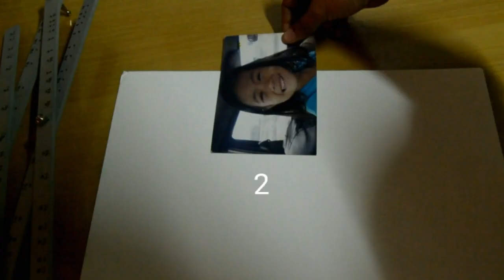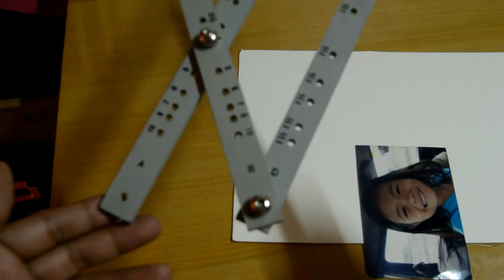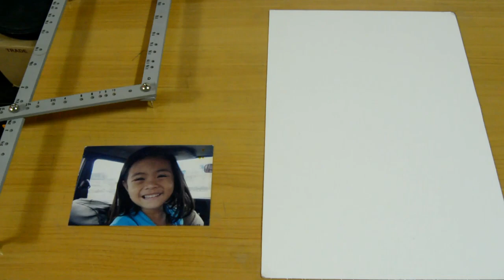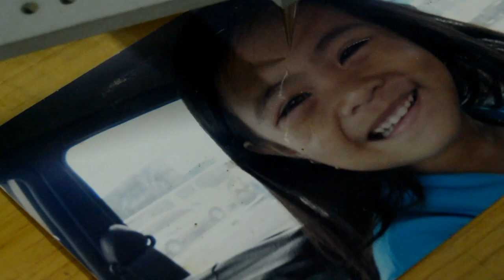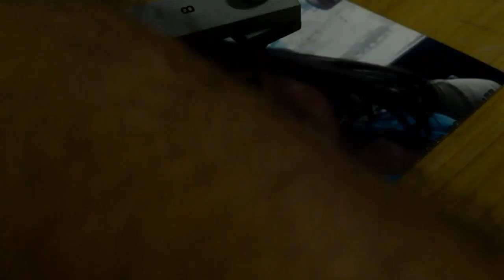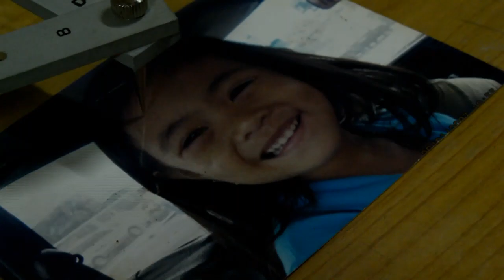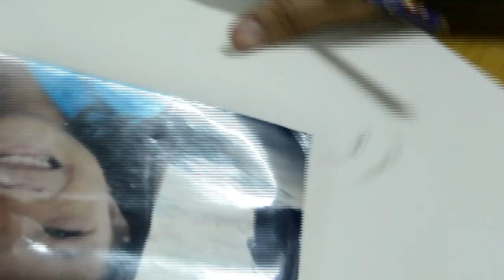Drawing Lesson #1 / Sketch & Guidelines / Charcoal Portrait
Charcoal Portrait